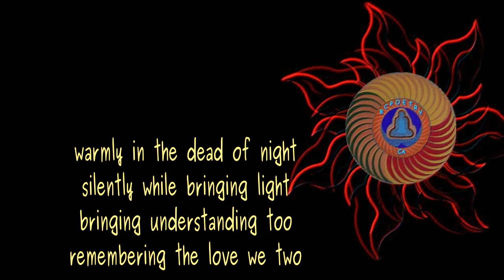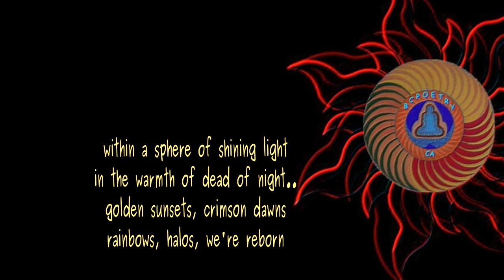Dead of Night